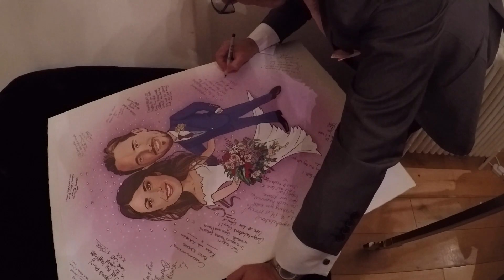Natasha & Matthew - That Amazing Place